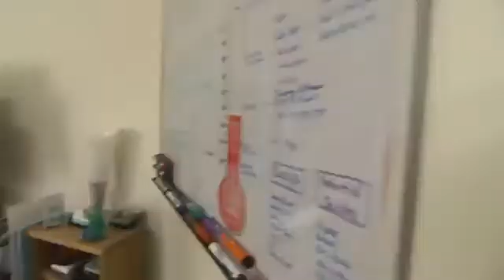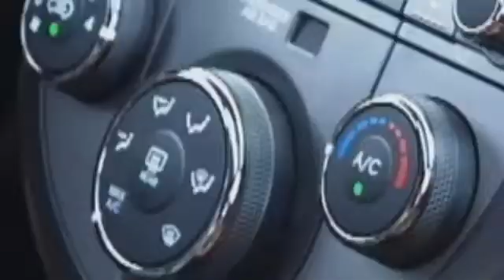Jenni Nathan Oates